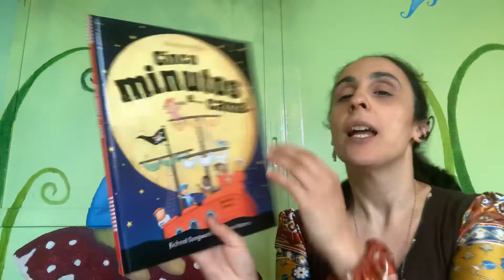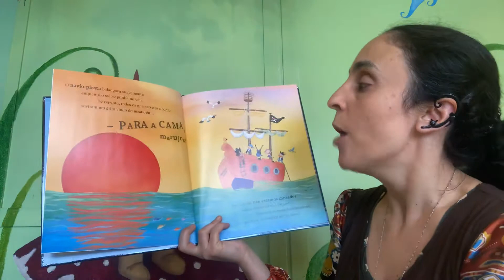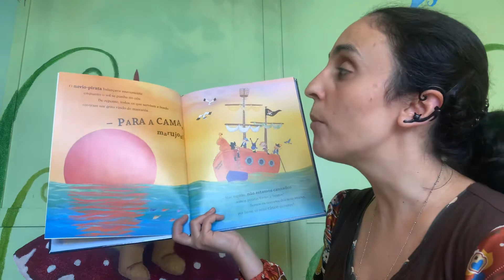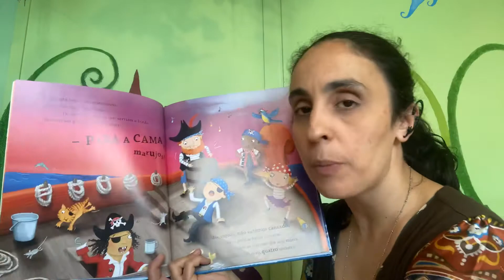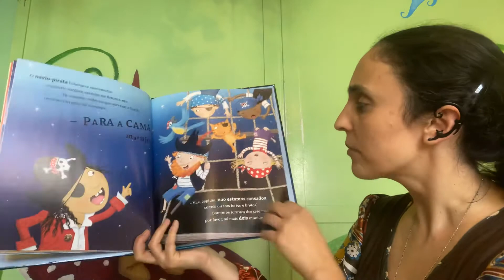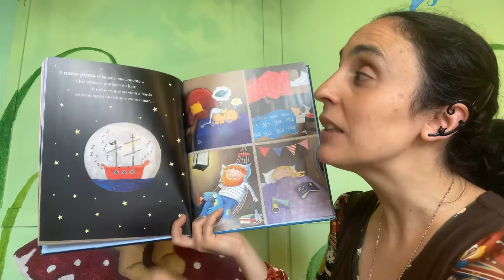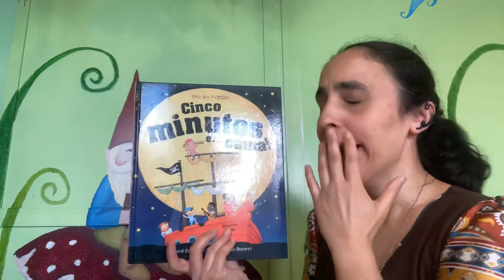Livro Muito Especial: 5 minutos e... Cama!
O navio-pirata balançava suavemente enquanto caía o lusco-fusco.
De repente, todos os que serviam a bordo ouviram um grito terrível e brusco…
– PARA A CAMA, marujos!

Uma história que ajuda a adormecer! Têm de experimentar!

Cinco minutos e... Cama! (Porto Editora) na Livraria Aqui Há gato